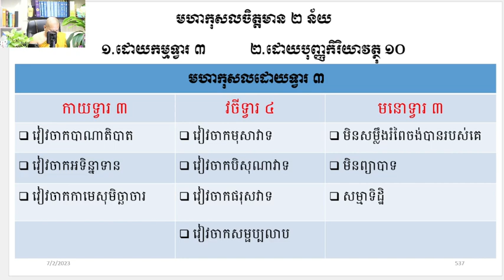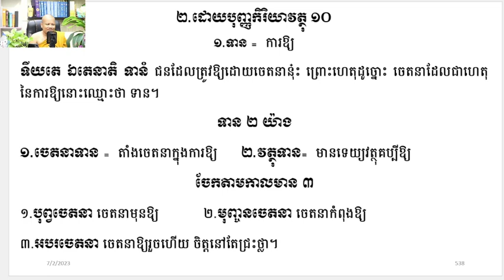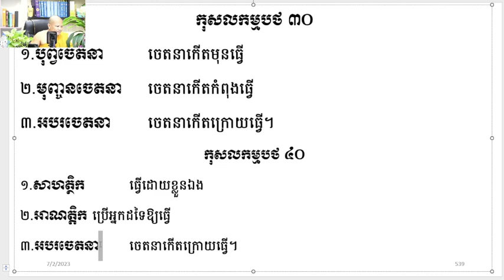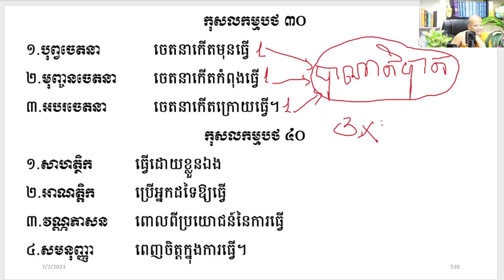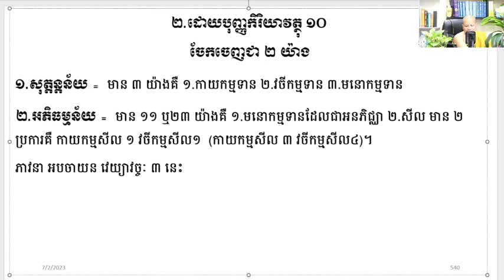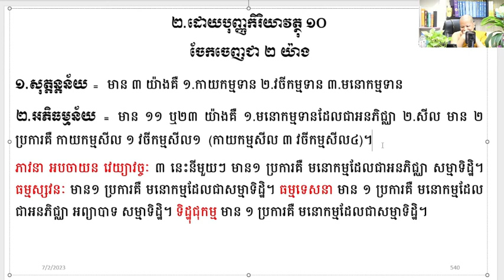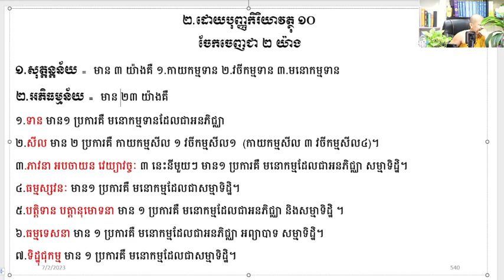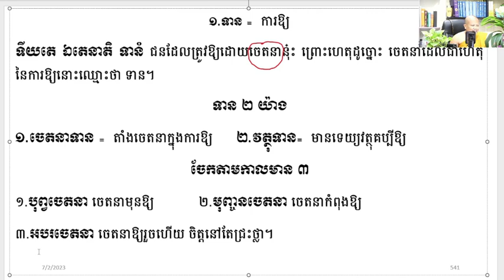១១៨ មហាកុសលក្នុងទានមយបុណ្យ (ភាគ១)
ឯកសារដែលសិក្សាក្នុងវីដេអូនេះអាចរកបាននៅទីនេះ http

ចិត្តដែលគេហ្វឹកហាត់បានល្អហើយ រមែងនាំសេចក្ដីសុខមកអោយ។

ចិត្តដែលគេគ្រប់គ្រោងបានល្អហើយ រមែងនាំសេចក្ដីសុខមកអោយ។